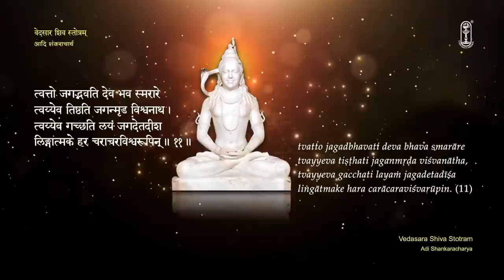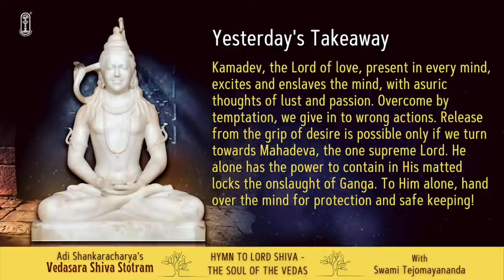04 Vedasara Shiva Stotram